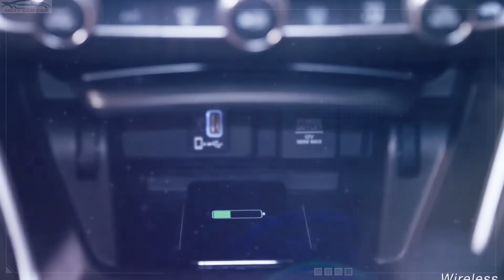NEW 2025 Accord Coupe Sedan Model - Official Reveal | FIRST LOOK!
2025 Honda Accord Coupe Sedan - The wait is finally over! Honda has taken a bold step forward by transforming its iconic midsize sedan into an aggressive, sporty coupe for 2025. In today’s video, we dive deep into the first look at the all-new 2025 Honda Accord Coupe Sedan!

From its reimagined front grille to its sleek fastback-inspired design, this new Accord is setting a new standard for Honda’s design language. Join us as we explore every detail, from the stunning exterior to the powerful turbocharged engine lineup that promises over 300 horsepower!

We’ll also take a peek at the modern, tech-forward interior that combines luxury and sportiness. Whether you’re a loyal Accord fan or just a car enthusiast, this is one reveal you won’t want to miss!